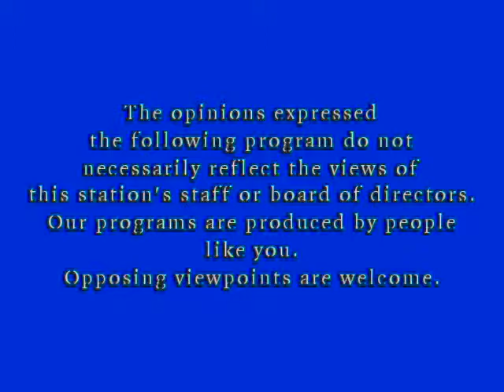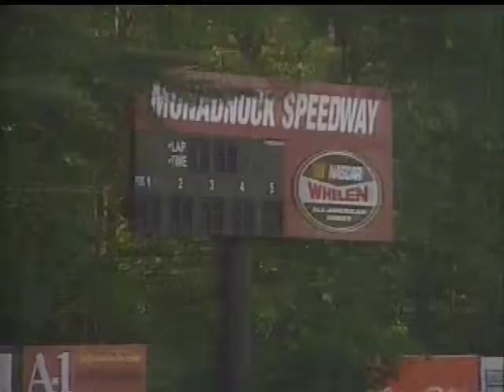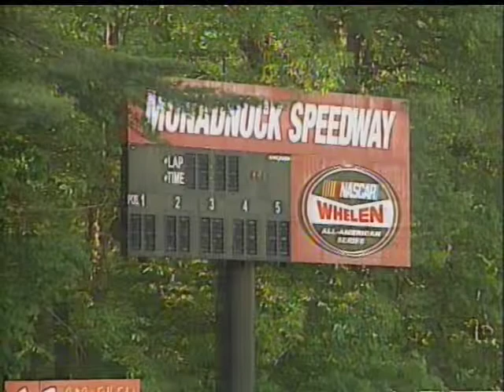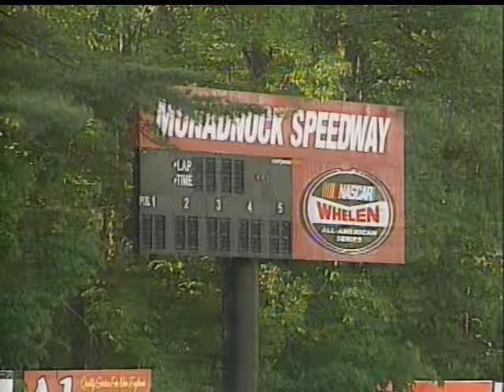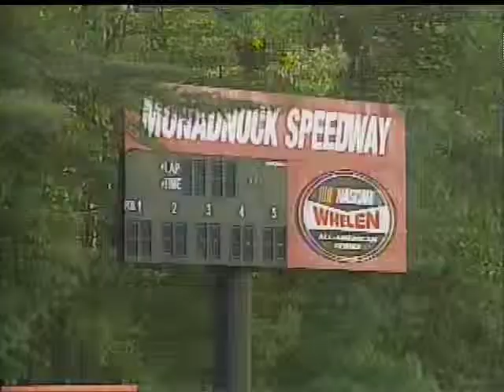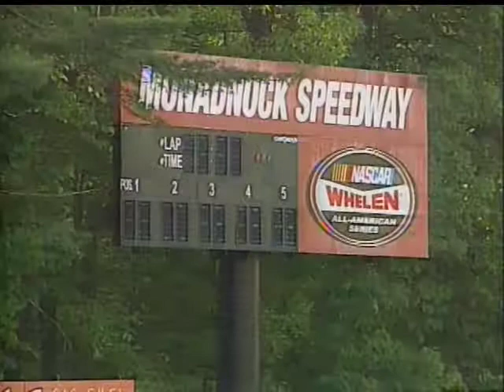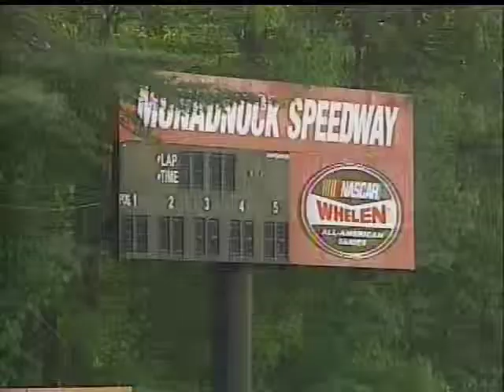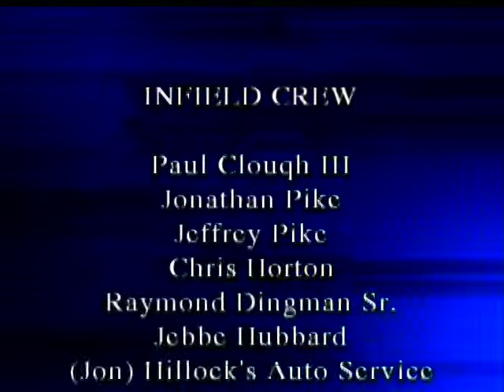Super Short Track Racing Series 2013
Monadnock Speedway NH, David's House 106 Night